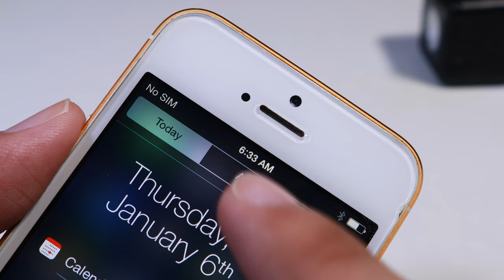it's iOS 10 - How Smooth it is!!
Take a look again on iPhone 5 iOS 10. It is the smoothest version ever made.